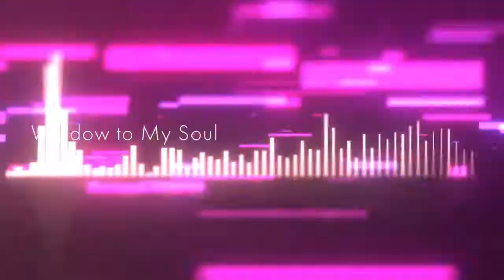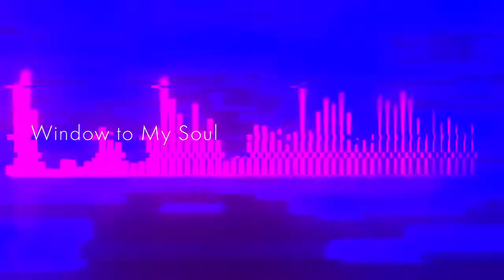Window to My Soul - Ceen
No Copyrighted music:
Song: The Window to My Soul
by: Ceen